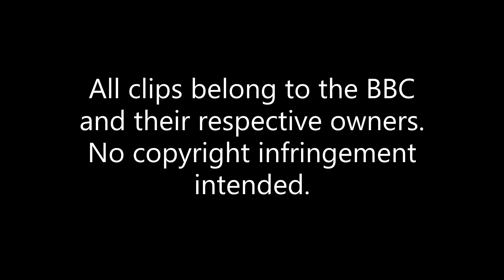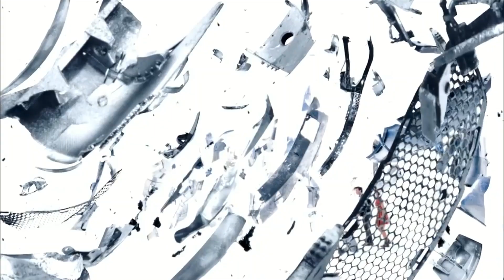Doctor Who Episode Guide (1963-2021).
Hi everyone. Here's a video I've been working on for the past month or so. It's an episode guide of all the Doctor Who TV stories from 1963 to the Present (An Unearthly Child-Revolution of the Daleks). Spin-offs and minisodes will be covered in the near future.